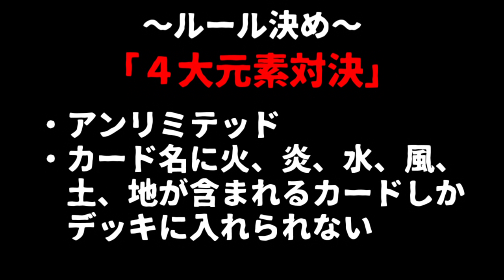【シャドウバース】エレメンタルな名前のカードのみの対決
『四大元素対決』
【特別ルール】
・アンリミテッド
・火、炎、水、風、土、地が名前に含まれるカードしかデッキに入れられない。
※ぐだぐだ喋っております。対戦だけ見たい方は1:47まで飛ばしてください。

ーその他オススメー

【シャドウバース】フォロワー全てのペインとタイムがレスだったらどうなるのか